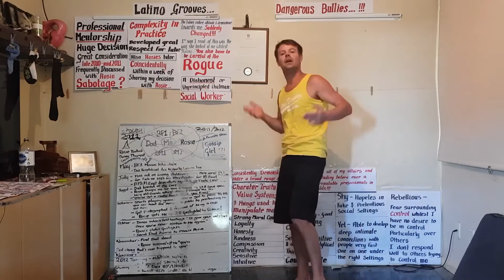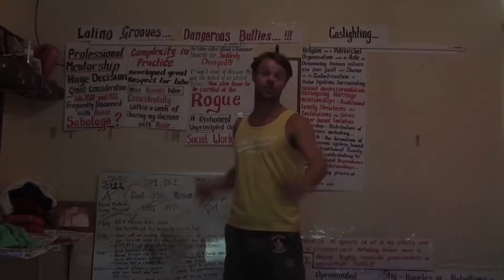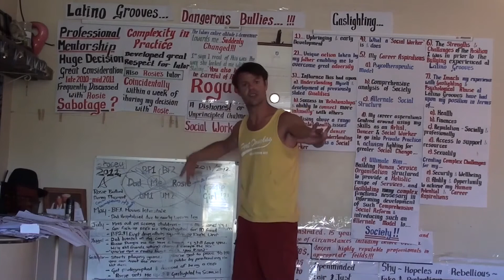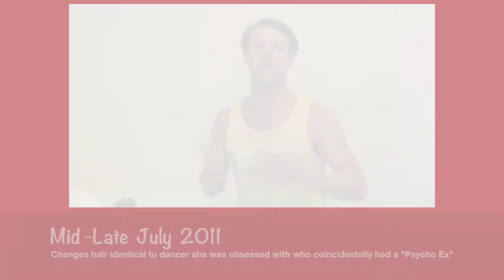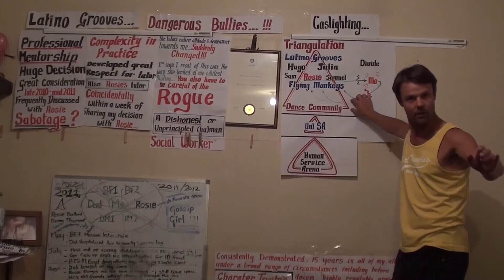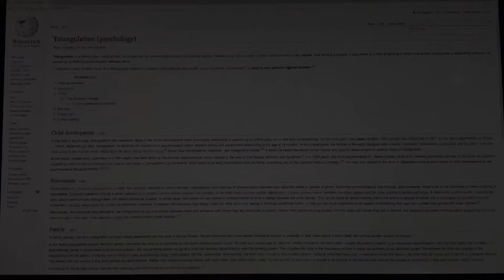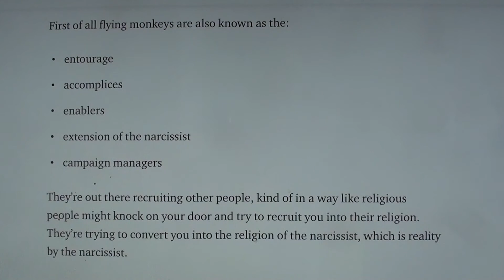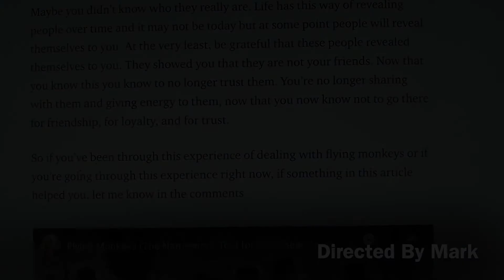2019 Standing up to Latino Grooves - Abuse Timeline #02 / 02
Unfinished introduction to my attempts to stand up against the severe bullying in the form of Gas-lighting & psychopathic levels of abuse I experienced via the staff members & associates of Adelaide based dance company, Latino Grooves. The unfinished timeline I abandoned late 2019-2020 due to a combination of realising I was "in love" with a long lost ex & the threat of Covid-19 leading to scientific evidence to justify my hypothesis of DMT as a nutrient that facilitates powerful enough antiviral actions to facilitate clinical testing. Nevertheless, although abandoned this video set provides a great deal of information regarding the nature & complexities of the circumstances & abuse leading underpinning the trauma that lead to my unsanctioned research into the therapeutic value of "psychedelics". This also provides a great deal of information surrounding my value systems, analysis of a broad range of social issues & the rationale behind Universal Asylum.

According to a Clairvoyant whilst I am to continue to stand up against these dangerous people I also should not take this too seriously. Although that might sound crazy it's actually reasonable advice. Therefore. I will avoid wasting any more energy than I already have tiding this up & rather invest such energy into the career they did everything they could to sabotage whilst doing my best to heal & offer my best to the world.